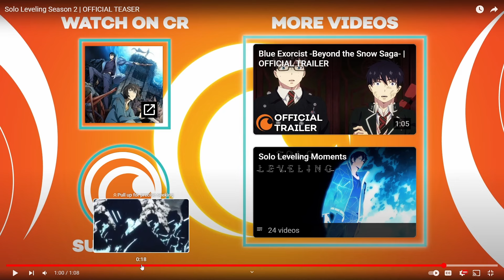Season 2 of PEAK is coming!!! Solo Leveling season 2 teaser (Reaction)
They didn't show us a lot, but they showed us enough!!